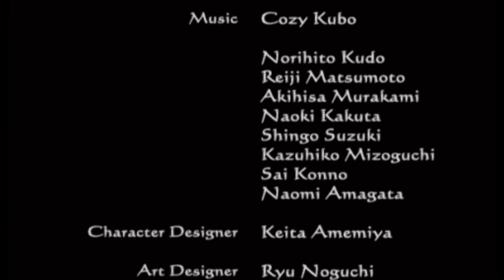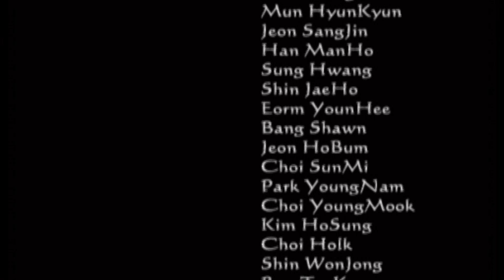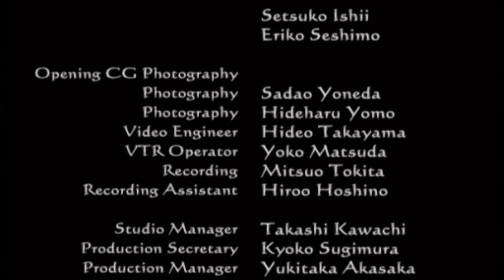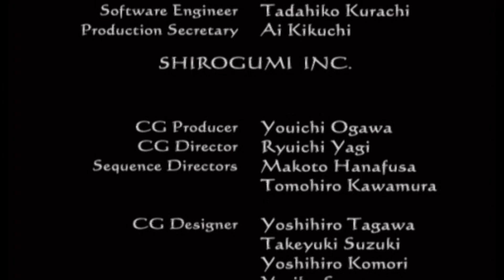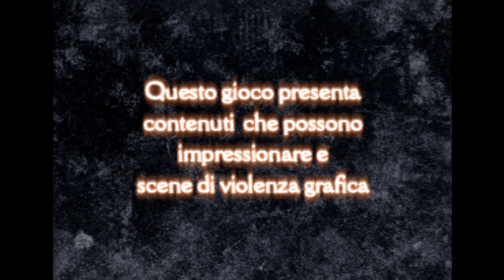Clock Tower 3 - PS2 Walkthrough ITA - Parte 9 - Gli Ultimi 3 Boss E Il Finale!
Clock Tower 3 (クロックタワー３ Kurokku Tawā 3) è un videogioco survival horror ed è il quarto episodio della serie di Clock Tower. Il gioco venne distribuito nel Giappone il 12 dicembre 2002, ed è stato sviluppato dalla Sunsoft. I primi tre giochi della serie, Clock Tower ~The First Fear~, Clock Tower e Clock Tower II: The Struggle Within vennero sviluppati dalla Human Entertainment e pubblicati dalla ASCII Entertainment e Agetec Incorporated.
I filmati sono stati realizzati dal regista Kinji Fukasaku.